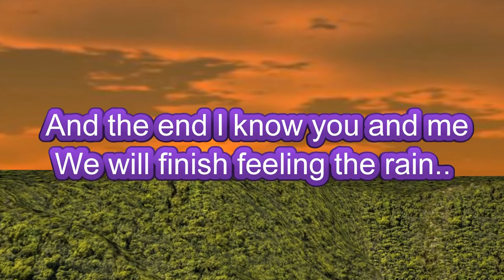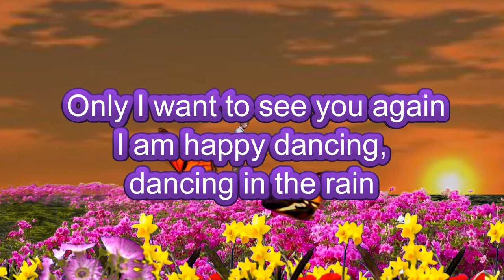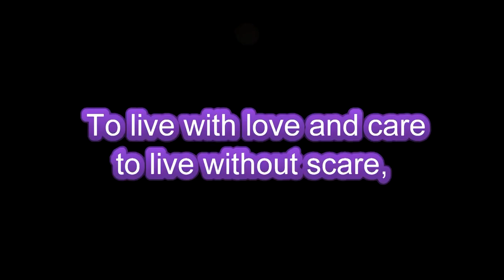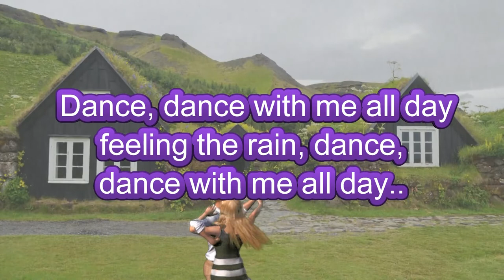Clever Life (original song) by Alex Alvarez